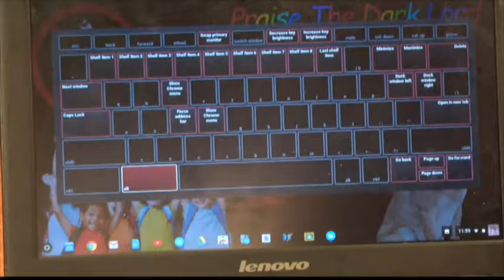Bears Broadcast 4-4-18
Bears Broadcast April 4th.  Ryan shows us how to check out the shortcut keys on a Chromebook.